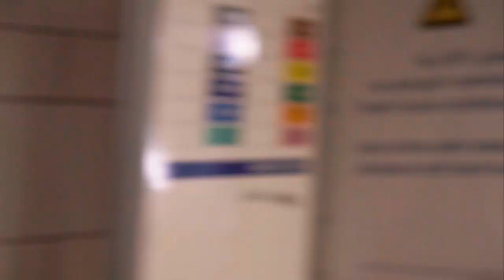A DAY IN LONDON | Music Video | DAMET'S DAY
My first attempt of editing to music.

Lense I know, I know not the smartest choice of lense for handheld filming, lesson learnt.